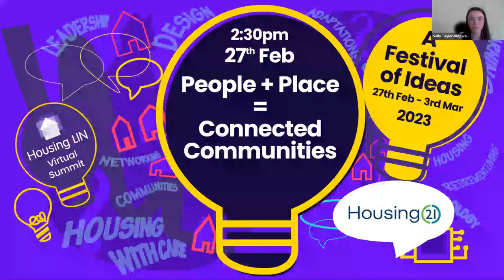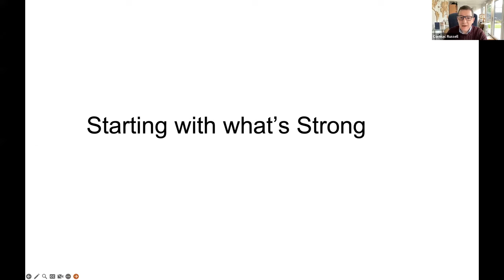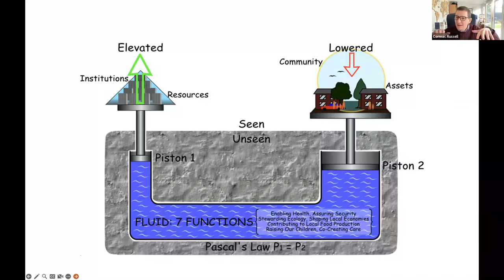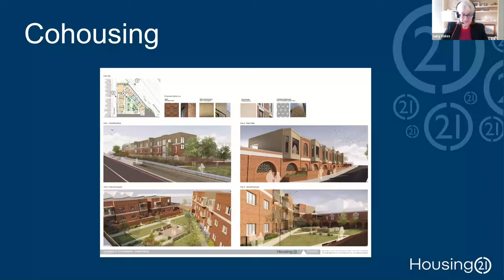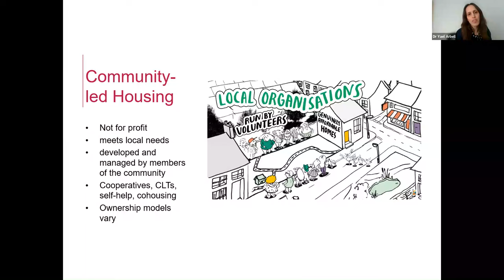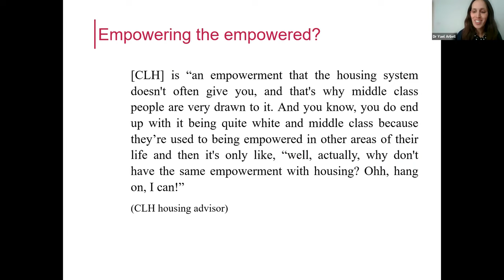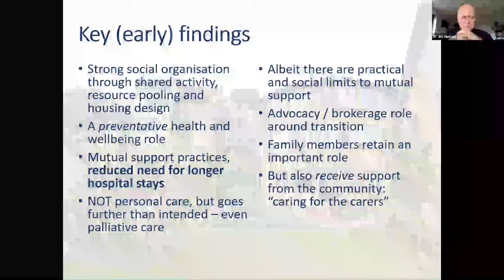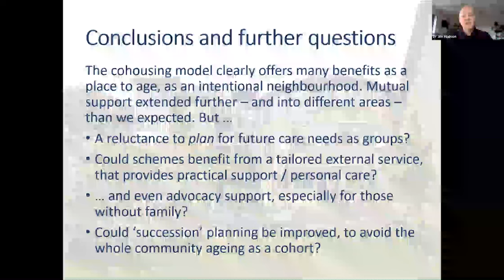People + Place = Connected Communities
As set in this directory of practice, CollaborAGE the Housing LIN has long been a champion of Asset Based Community Development (ABCD) and how it aligns with community-led housing and coproduced approaches to create more resilient communities that care and support each other.

In this session, we take a deep dive into why ABCD is an important ingredient in nurturing local communities to break down barriers and have an inclusive voice and collectively shape the neighbourhoods they live in.

We will also explore cohousing and how as a social and physical asset it connects people and places to provide an attractive housing and lifestyle alternative for people who have a strong community-driven value base and a desire to challenge the social, health and housing inequalities in our communities.